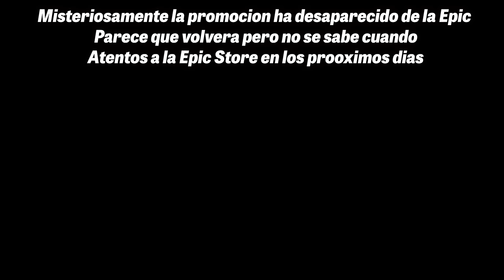Semanal MMO 332 ▶️ Palia YA LLEGA!! - Wayfinder muy pronto - Enshrouded - ZZZ y más...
Resumen de noticias julio 2023

➜ NOTICIAS

0:00 INTRO
0:52 Palia
4:06 Wayfinder
5:32 Enshrouded
7:23 Sengoku Dynasty
8:14 Once Human
9:14 Quantum Knights
10:45 Mythforce
11:33 TrinityS
12:21 Tower of Fantasy
12:50 Honkay Star Rail
13:20 ZZZ
13:51 The elder Scrolls Online
14:25 Bonus y despedida